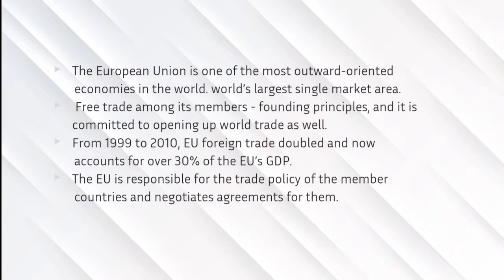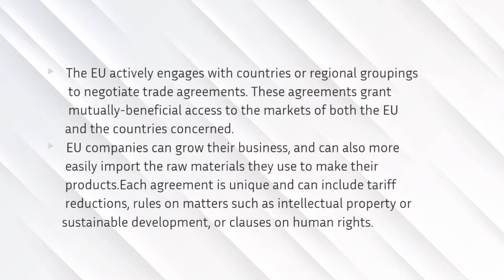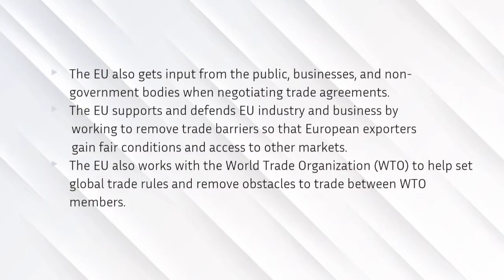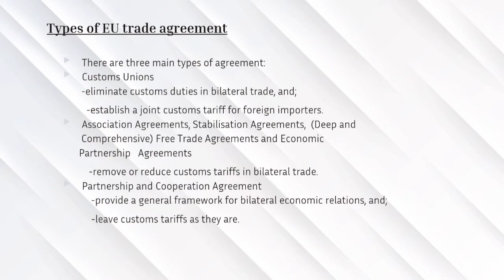European Union & International Trade | Economics Explained in Malayalam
Welcome to this educational video on the European Union (EU) and its role in International Trade, explained in Malayalam. This video is designed for +1/+2 Commerce Economics and UG/PG Economics students. Learn about the economic integration of the EU, its trade agreements, and the impact of international trade policies on the global economy.

🔍 Key Topics Covered:

The European Union and its trade agreements
EU Single Market and Customs Union
International Trade and Globalization
Impact of EU Trade Policies on global economy
Role of EU in World Trade Organization (WTO)
📚 This video simplifies complex topics in Macroeconomics, Microeconomics, and Development Economics.